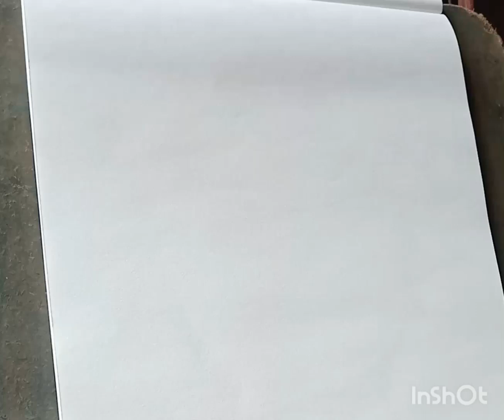virat kohli art with charcoal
Virat Kohli, often hailed as one of the greatest cricketers of all time, is a dynamic and prolific batsman from India. Known for his aggressive playing style and unwavering determination, Kohli has set numerous records across all formats of the game. His batting prowess is characterized by impeccable technique, extraordinary timing, and an insatiable hunger for runs. Beyond his batting skills, Kohli is also a fierce leader who captained the Indian cricket team with passion and intensity. Off the field, he exudes charisma and serves as an inspiration to millions, embodying the values of hard work, dedication, and resilience. Kohli's impact on the sport transcends boundaries, making him not just a cricket icon, but a global sporting phenomenon.